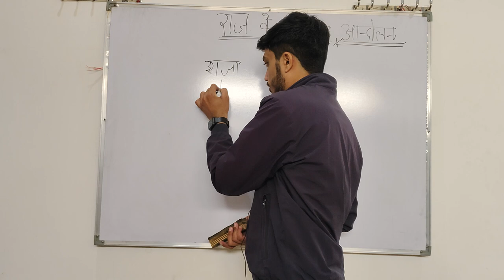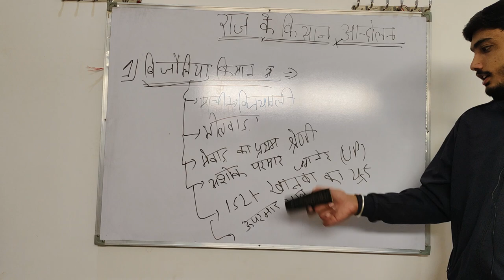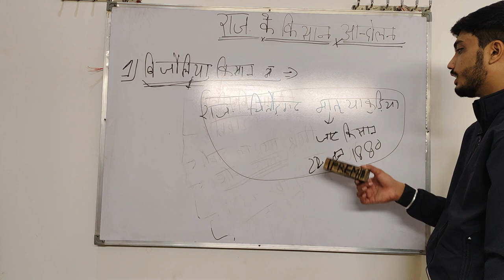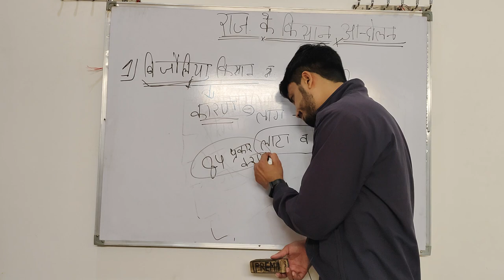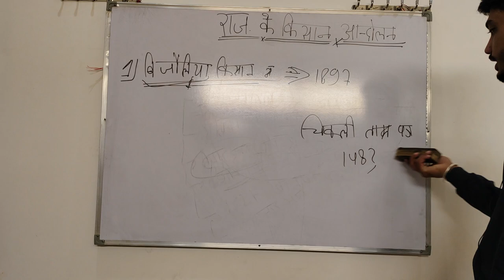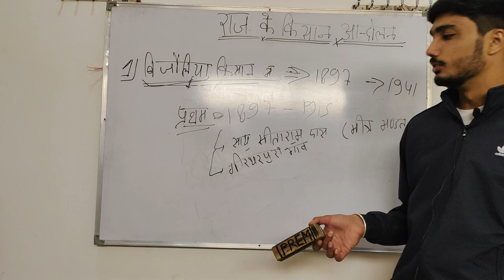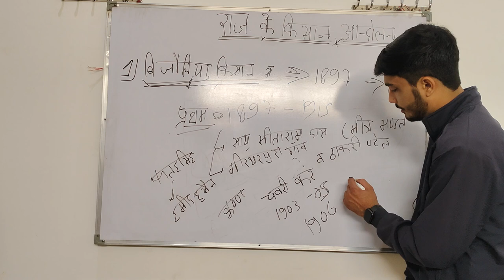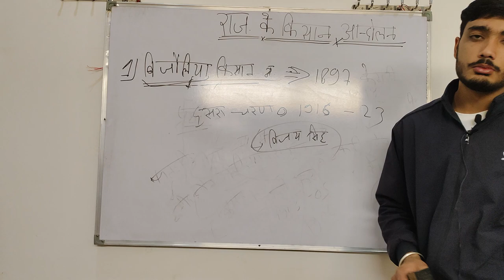Rajasthan me Kisan Andolan (1897) - Part 1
Lecture by Aman Bhaskar.
Kissan Andolan in Rajasthan (1897). Bijoliya Kissan Andolan